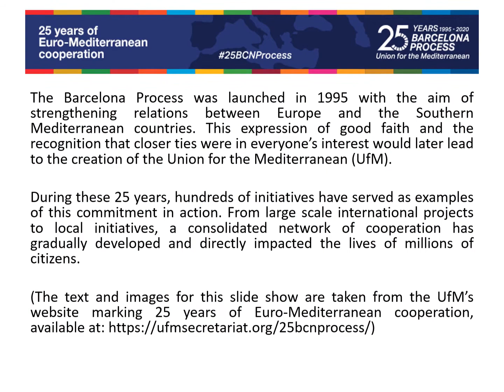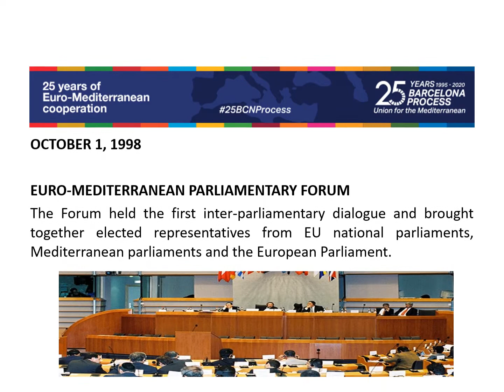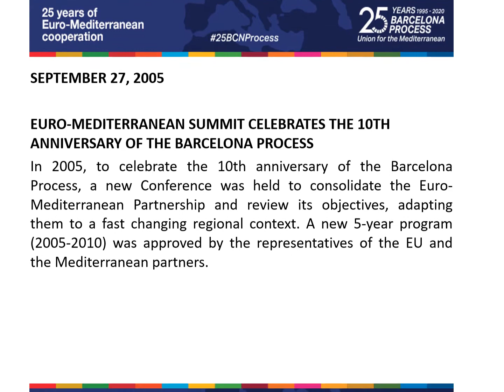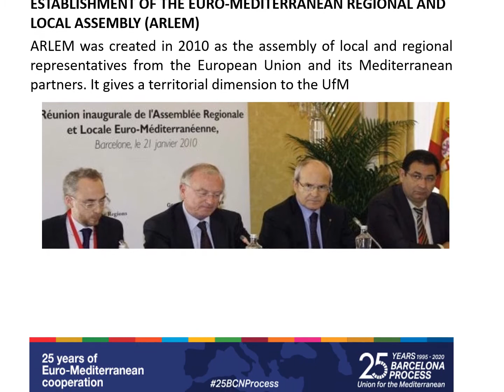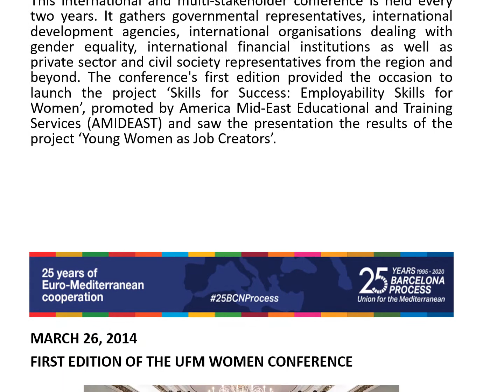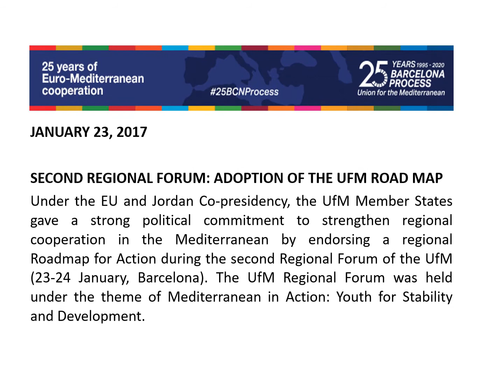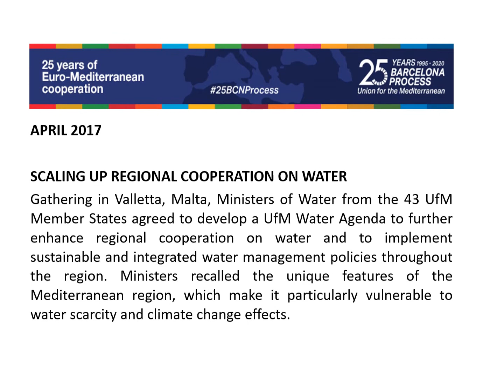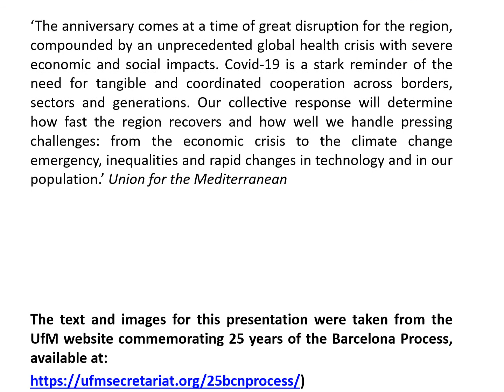25 years of the Barcelona Process | Union for the Mediterranean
The video is a presentation of the exhibition panels which were designed for an exhibition to mark 25 years of the Barcelona Process, an EU initiative to foster greater cooperation between the EU and the countries to be found in the Mediterranean region and which was launched in 1995. This partnership has grown over the year and been complemented by the EU Neighbourhood Policy and, more recently, the Union for the Mediterranean. The content of the video is material taken from the Union for the Mediterranean's website and which is being used with permission from the UfM.